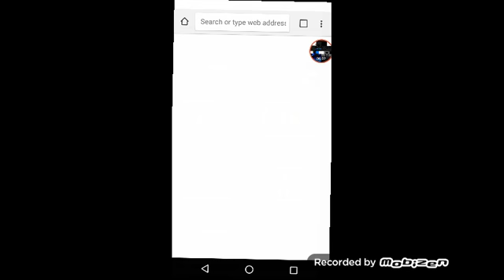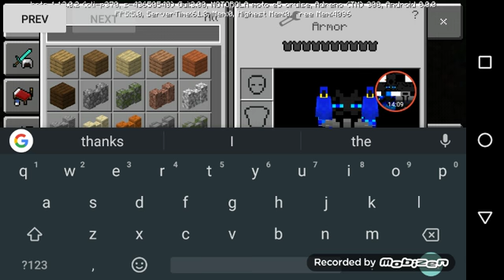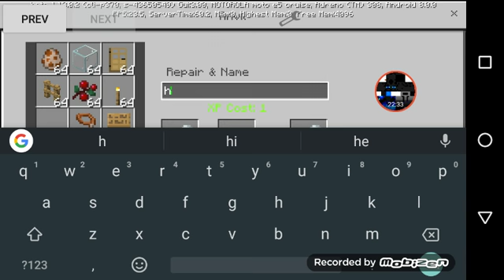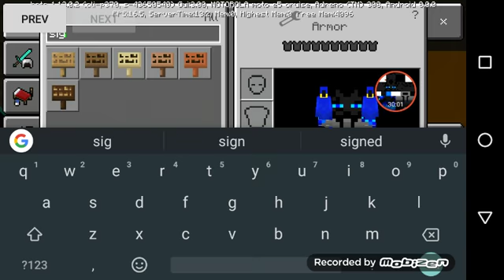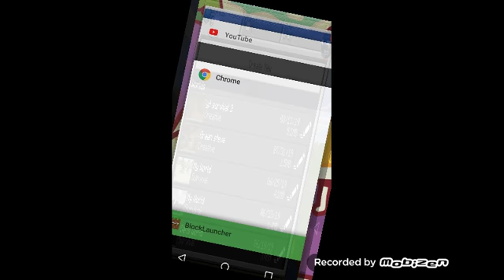Diamond horse armor?! / Minecraft part 13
Wow a desert temple with good loot?! Thats First